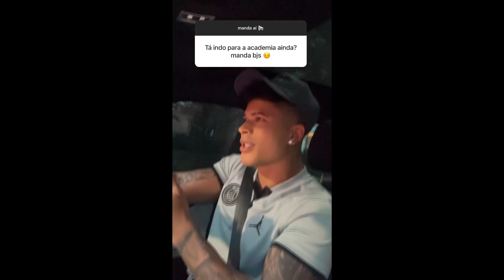TATI NUNES RESPONDE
Tati Nunes responde sobre varias perguntas